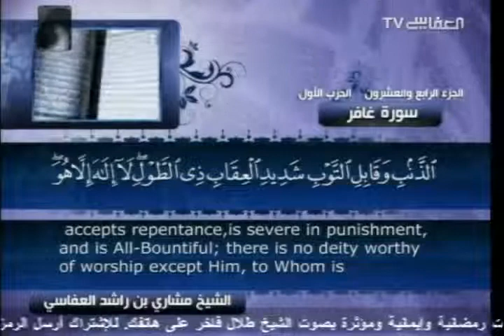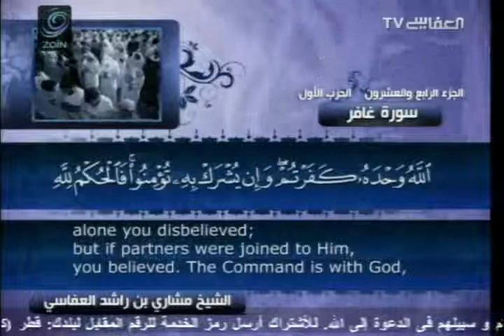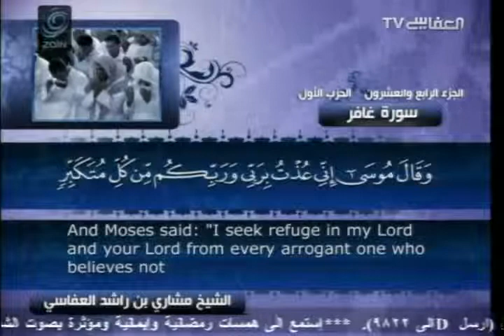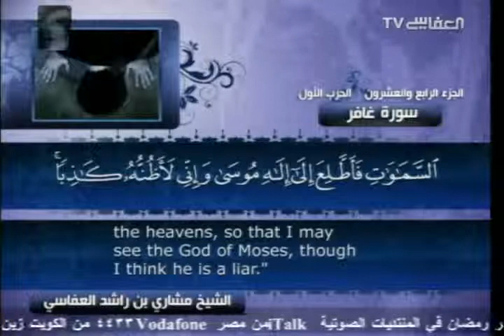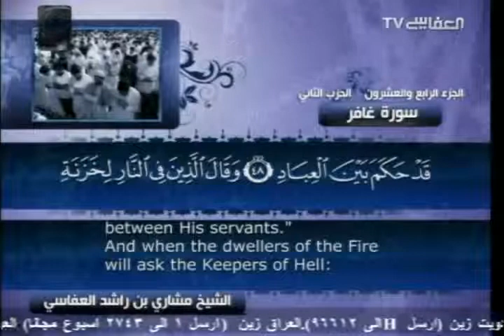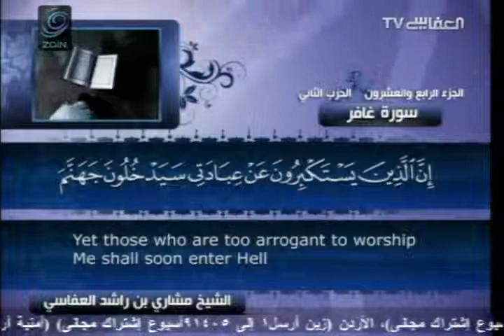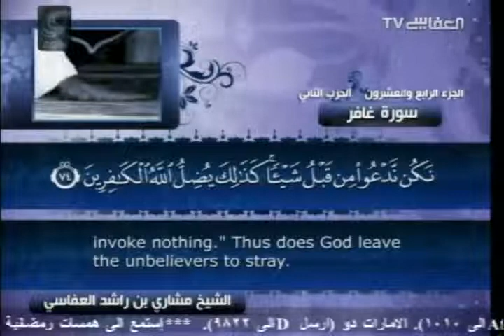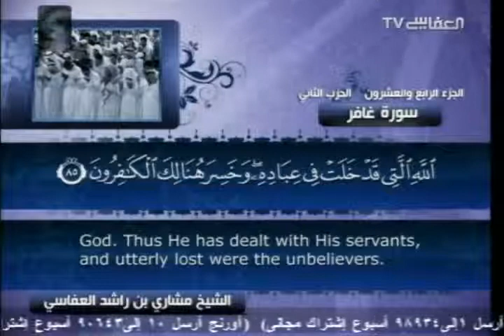Surah 40 Ghafir with English translation Mishary bin Rashid Al Afasy